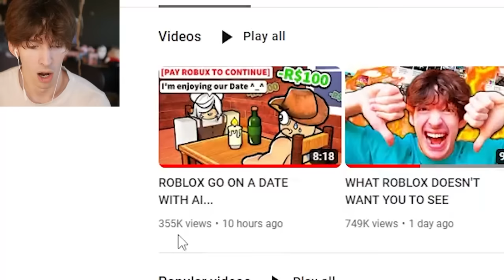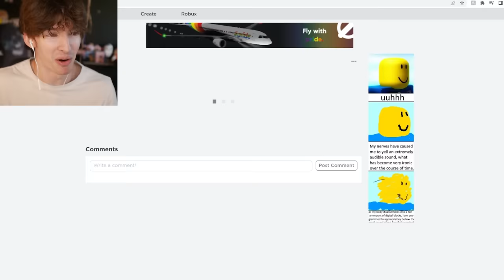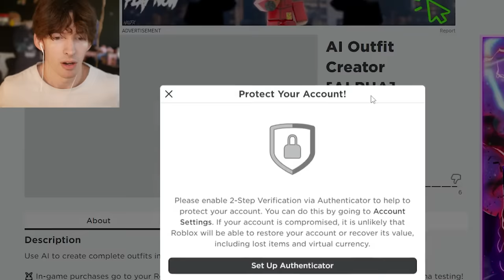ROBLOX BECOME WHATEVER YOU TYPE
USE STAR CODE FLAMINGO when buying robux
Today I play Roblox AI outfit creator which is an awesome game using AI prompts to build an entire outfit for you